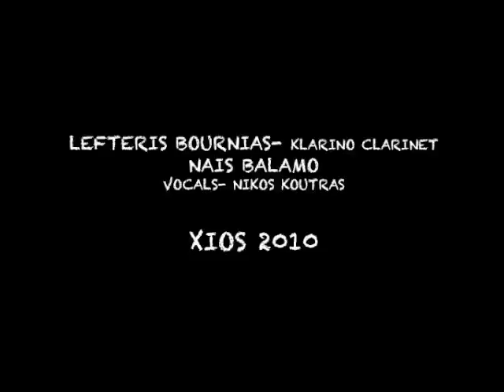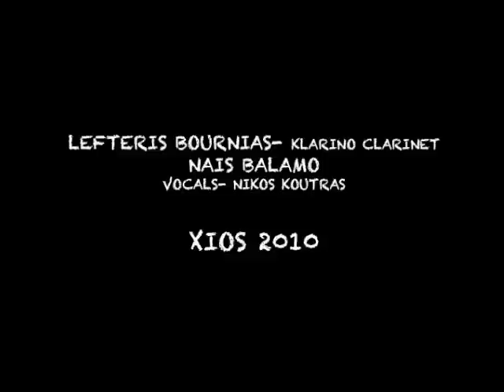LEFTERIS BOURNIAS - NAIS BALAMO -XIOS 2010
LEFTERIS BOURNIAS - KLARINO- CLARINET
NIKOS KOUTRAS- VOCALS
NAIS BALAMO